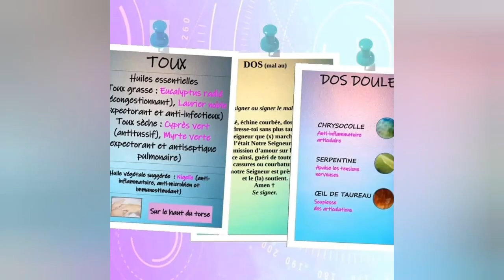L'huile essentielle de Gaulthérie couchée. Son histoire et ses propriétés.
Retrouvez les propriétés de la Gaulthérie couchée. A manipuler avec précaution pour un résultat exceptionnel.